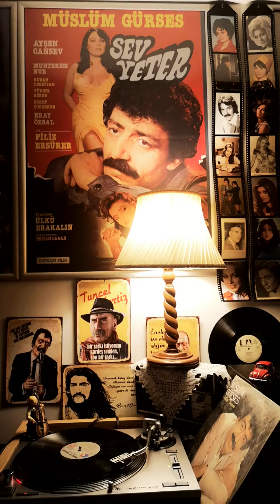Müslüm GÜRSES "UNUTAMAZSIN"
Plak kayıt